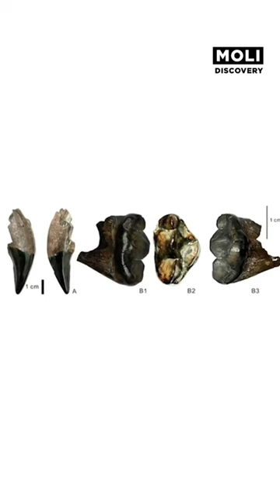Những Sự Thật Không Phải Ai Cũng Biết Về “Thánh Lười” Của Trung Quốc - P1 | Moli Discovery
Chào mừng bạn đến với Moli Discovery - nơi bạn có thể khám phá sự kỳ diệu của thế giới xung quanh chúng ta. Từ những con động vật hoang dã đến những phát hiện khoa học mới nhất, và cả những bí ẩn của vũ trụ - chúng tôi sẽ dẫn bạn đi qua những hành trình tuyệt vời.

Tại đây, chúng tôi sẽ mang đến cho bạn những video sắc nét và thú vị, cung cấp cho bạn kiến thức rộng lớn và giải trí đa dạng. Chúng tôi tự tin rằng mỗi video sẽ mang lại cho bạn niềm say mê khám phá, sự ngạc nhiên và kiến thức mới.

Với bản lĩnh của các chuyên gia hàng đầu trong lĩnh vực khoa học, thiên văn học, sinh học và nhiều lĩnh vực khác, chúng tôi cam kết mang đến cho bạn những thông tin chính xác và được cập nhật liên tục.

Hãy gia nhập cộng đồng của chúng tôi và trở thành một người khám phá thực thụ!
⚡️ Khám phá thế giới quanh ta⚡️